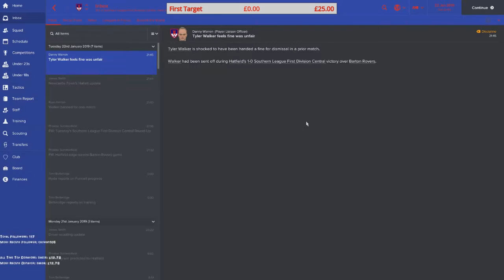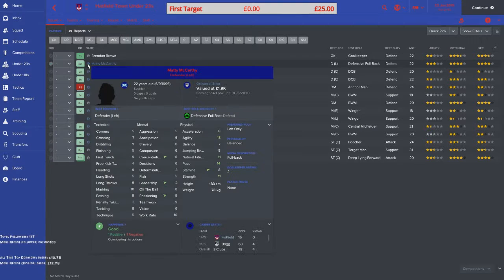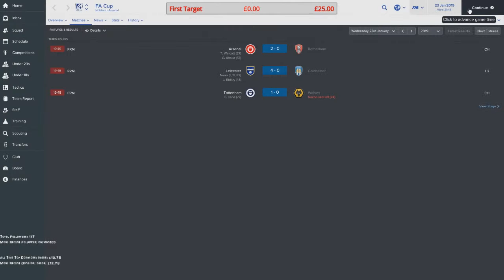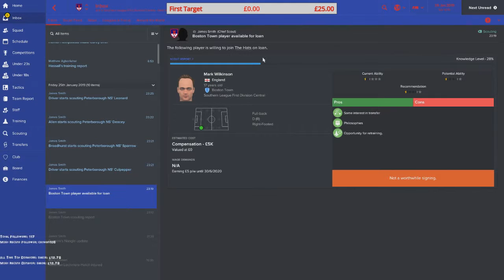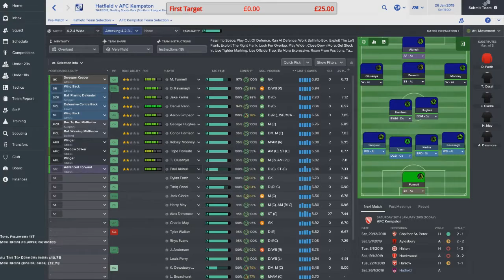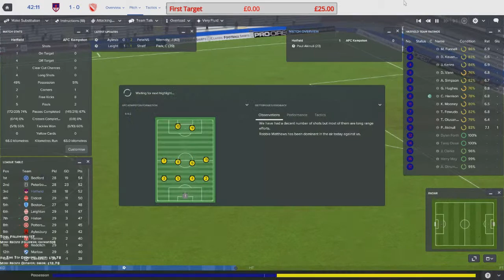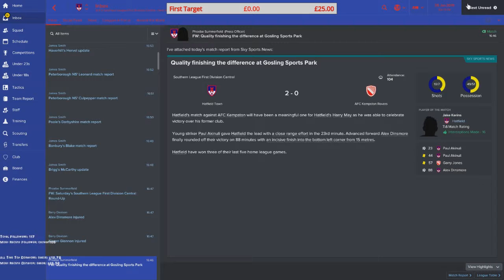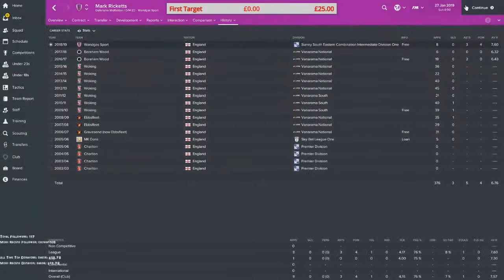Hatfield Town | Football Manager 2017 | #11 | Scrappy Play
The frustration continues. This is part 2 of 4 from a livestream originally broadcast 27/01/17